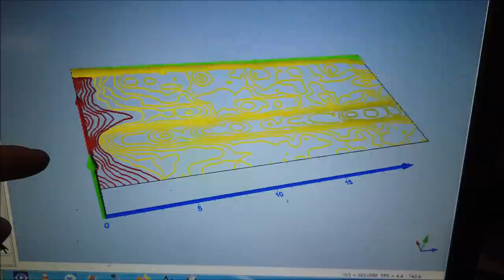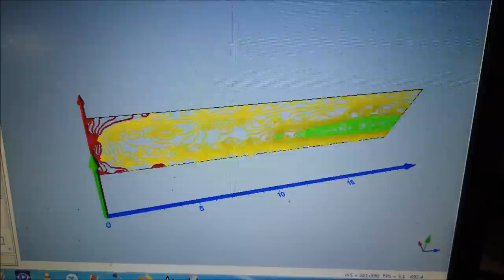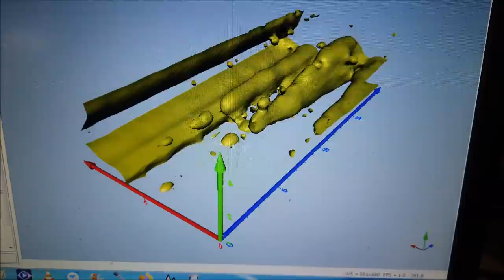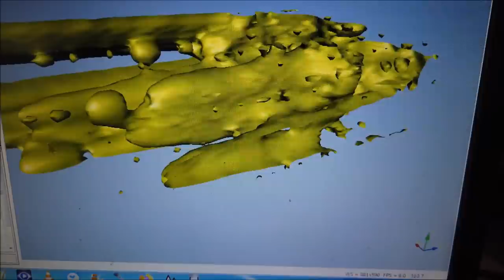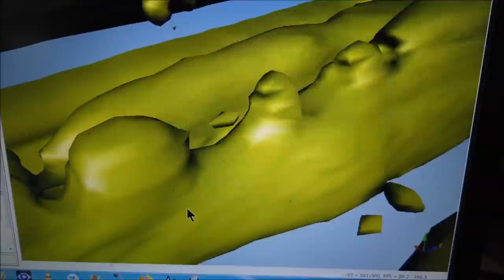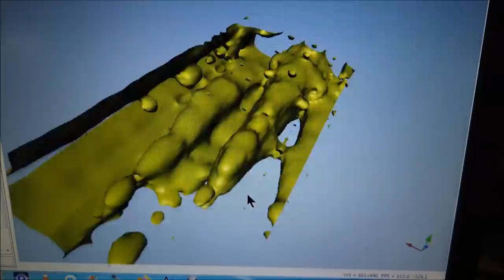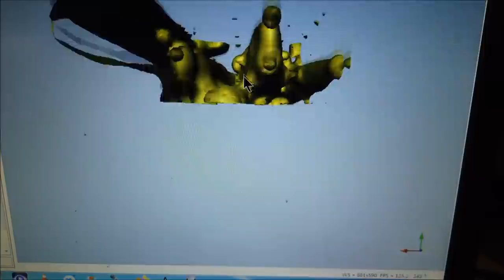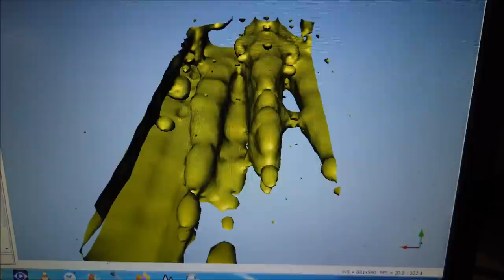Neue Erkenntnisse - Cockpit -Zugangstunnel 1 zusätzliche Auswertung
Es wird immer geheimnisvoller und besser.
Diese Geheimnisse müssen ans Licht gebracht werden